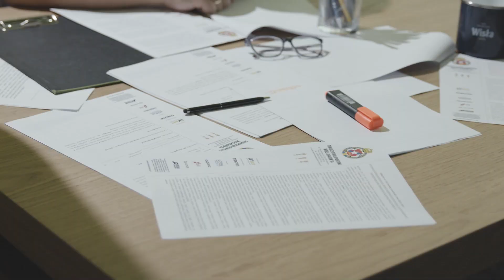Cass Construction And Steel Structures zostaje w gronie Sponsorów Wisły!